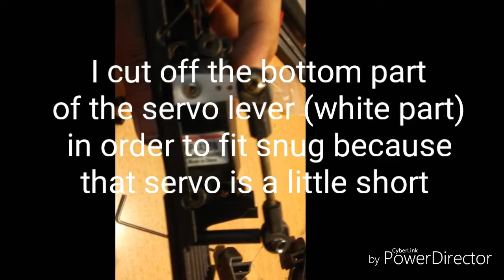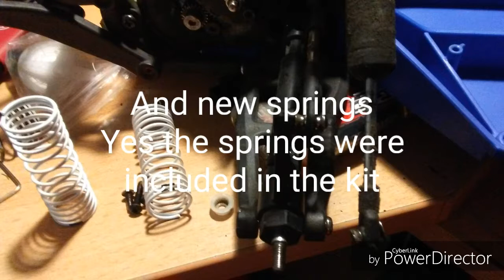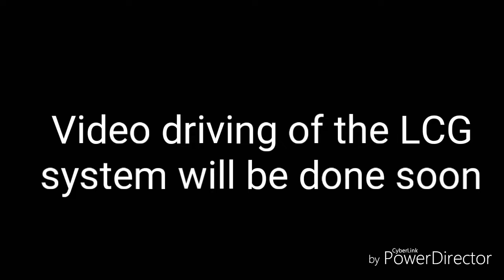OLD VIDEO: Traxxas Slash 2WD LCG Chassis Conversion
Recorded back in 2016 on my first channel
GuitarRocks360 (now called GoldenStateWarriors #1 Fan)

1.  Foul language
2.  Spam
3.  Bullying to other individuals
4.  Racism and sexism. (No sex jokes)